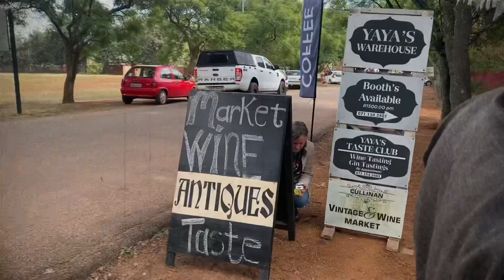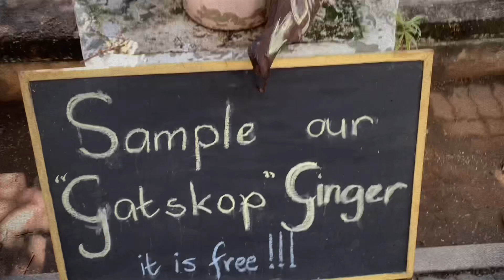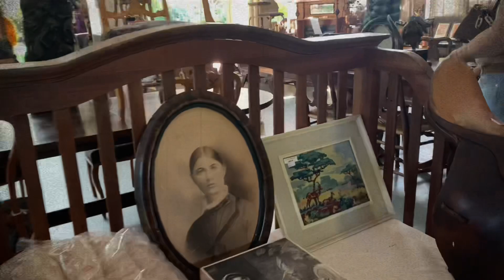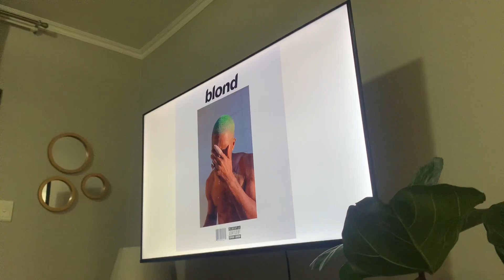WEEKEND VLOG||MARKET||GETTING NAILS DONE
Hey gorgeous people , I hope you enjoyed this vlog , there was alot of complications uploading it but it was all worth it🤍

Please do follow me on my Instagram @_.relebohile and if you haven’t subscribed please kindly subscribe , and a huge thank you to those who are subscribed and are consistent in watching my video, gang love for y’all 🤍